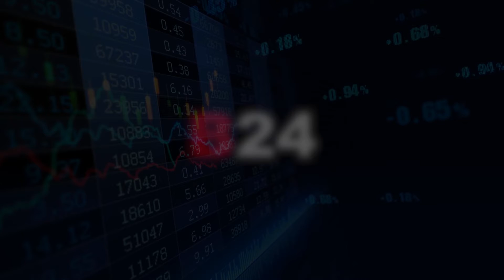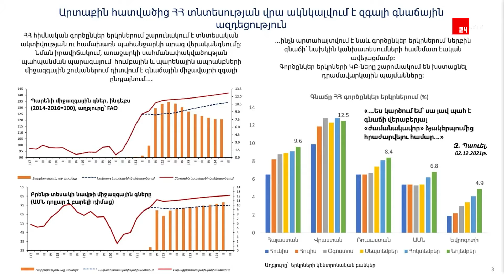Վերաֆինանսավորման տոկոսադրույքը սահմանվել է 7.75 տոկոս. ՀՀ ԿԲ